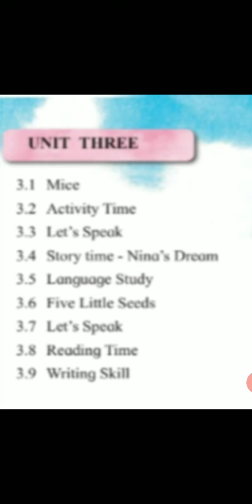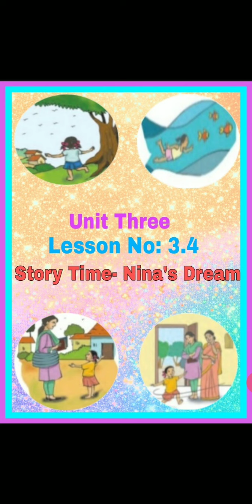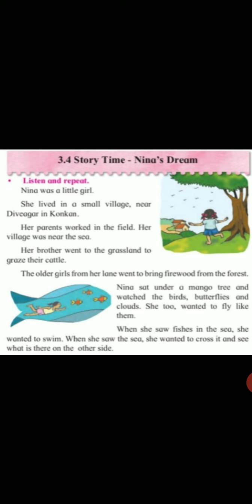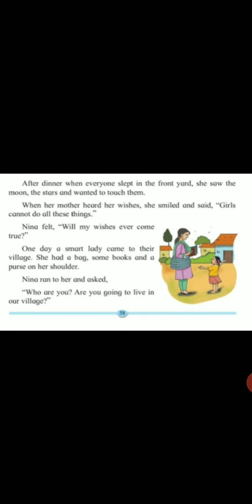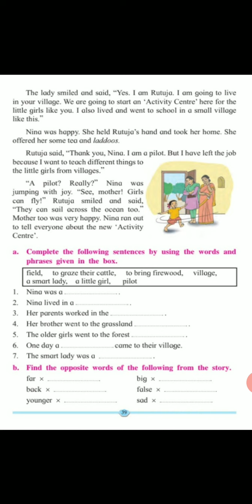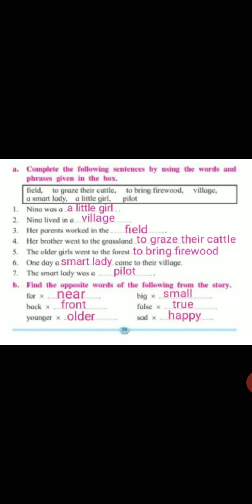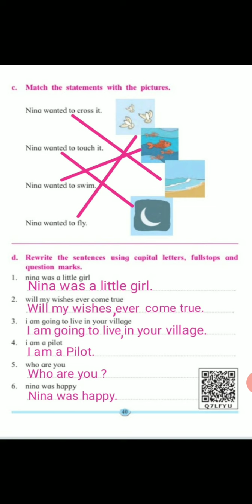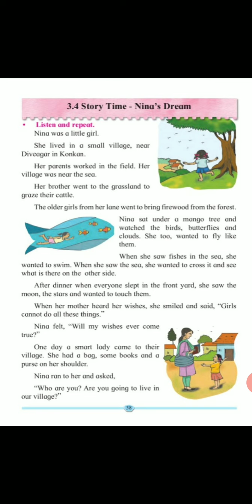24 November Std 2nd English 11:00 o'clock.